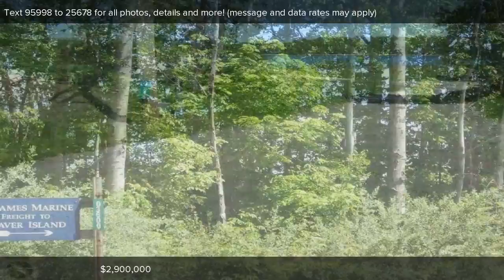03600 Lake Street, Charlevoix, MI Presented by Nicolas Halek.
Contact Nicolas Halek for more information.

Village Commercial parcel approximately 2.5 acres to be split. Deep water with no fixed bridges to Lake Michigan. Call for digital or printed package with zoning regulations. One of the last undeveloped direct Lake Charlevoix commercial parcels.

Listing data of Coldwell Banker Schmidt REALTORS Elk Rapids Broker from NGLR MLS is deemed reliable, but not guaranteed and is made available for personal and non-commercial use